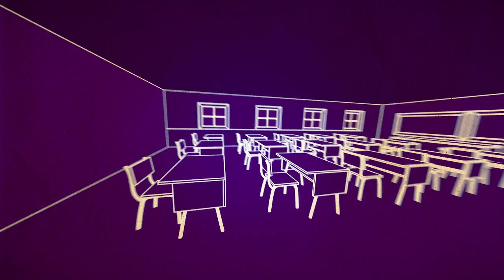Collective Spirit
Voice Over: Naomi Barnett of Shockout Academy in Manchester's Northern Quarter
Special Thanks to Courtney Hayles & Maruk Miah
Collective Spirit Free School has been developed by local people who have comprehensive understanding of educational needs and vast experience of the education system. Each member of the team is a respected expert in their field. They have come together to design a school, that first and foremost responds to the educational needs of the Children of Oldham.

to register your interest and find out more about the school.